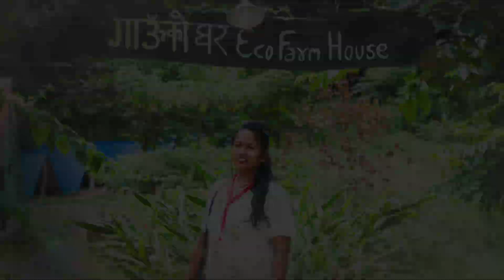Bhagwati jatra palpa 2080